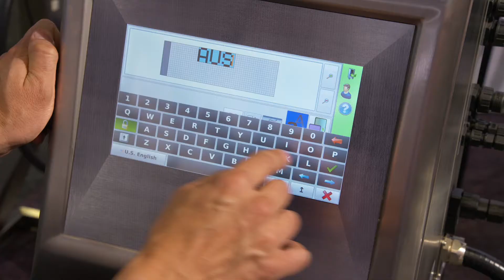AUSPACK 2017 - Day Three Highlights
Renowned for showcasing processing and packaging innovations of the top suppliers, AUSPACK is Australasia’s all encompassing event. It’s where the industry’s decision makers come to see machinery in action, connect with suppliers and gain a perspective on the industry that drives innovation.